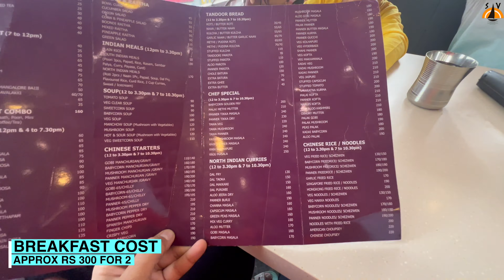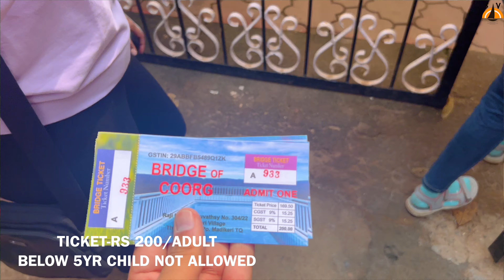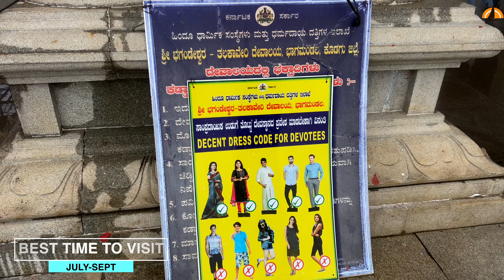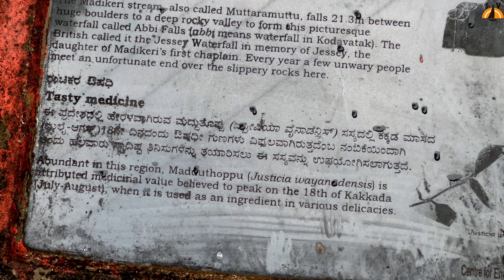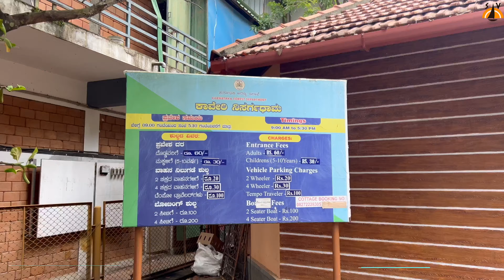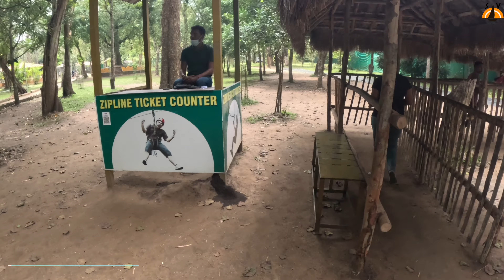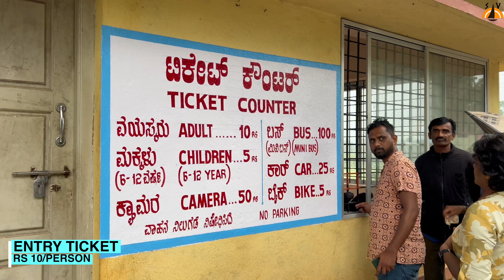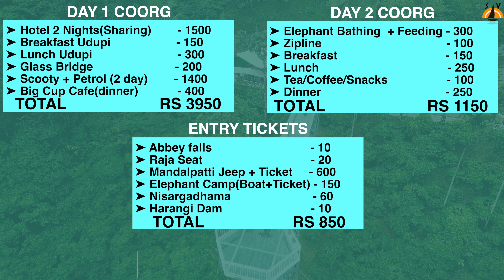Coorg Travel Guide 2025: 2 Day Budget Itinerary | Coorg Top Tourist Places | Budget Trip |Food| Cafe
Welcome to the Coorg Explorer channel, your ultimate guide to experiencing the beauty of Coorg in just two days without breaking the bank! Our channel is dedicated to helping you make the most of your short trip to this picturesque destination nestled in the heart of Karnataka, India.

Important Details:-

Taxi which we hired (Mention My Channel Name for Discount )
Company Name - Coorg Easy Taxi
Contact Person Name - Mr Mohammad
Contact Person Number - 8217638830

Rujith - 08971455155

Coorg Homestay 1 - Wenge House (2bhk) - 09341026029
Coorg Homestay 2 - Madhuraj - 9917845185

2 wheeler Rent
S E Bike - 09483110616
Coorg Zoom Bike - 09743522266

🏡 Budget Homestays:
Discover cozy and affordable homestays that offer a comfortable retreat after a day of exploring. We'll take you on virtual tours, sharing insider tips and recommendations to help you find the perfect accommodation that suits your budget.

🍽️ Delicious Local Cuisine:
Explore the vibrant flavors of Coorg with our curated list of must-try eateries. From traditional Coorgi dishes to popular local joints, we'll guide you to the best places to savor authentic cuisine without burning a hole in your pocket.

🗺️ Top Places to Visit:
Embark on a journey through the most enchanting sights and attractions that Coorg has to offer. We'll provide detailed itineraries, including hidden gems and iconic landmarks, ensuring you make the most of your limited time in this breathtaking region.

☕️ Best Cafés with a View:
Indulge in the perfect blend of coffee and breathtaking scenery. We'll take you to the coziest cafes with stunning views, where you can unwind and recharge while enjoying the serenity of Coorg.

🛍️ Shopping Spots:
No trip is complete without a little retail therapy! Discover the best local markets and boutiques where you can pick up unique souvenirs, spices, and handmade crafts to take a piece of Coorg back home with you.

Join us as we embark on this whirlwind adventure, packed with practical tips and insights to make your Coorg getaway a memorable one.

My Vlogging Gear 👇

Apple iPhone 15 Pro
Apple iPhone 15 Pro Max
GoPro HERO12 Black
DJI OM 4